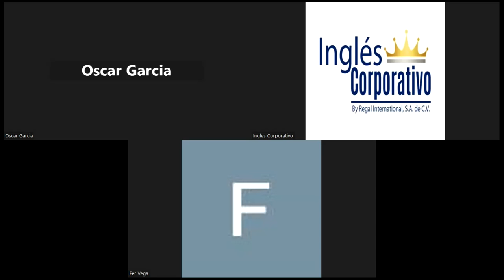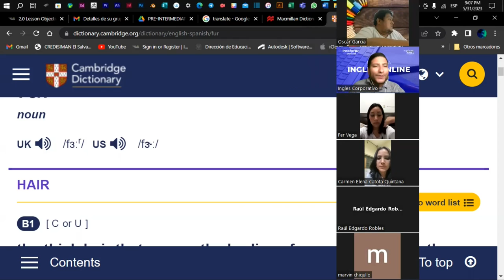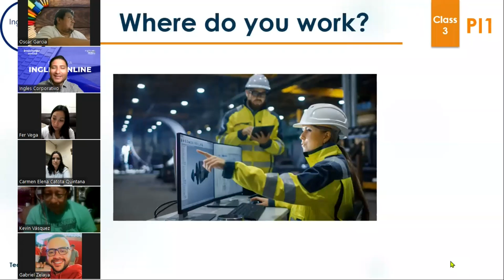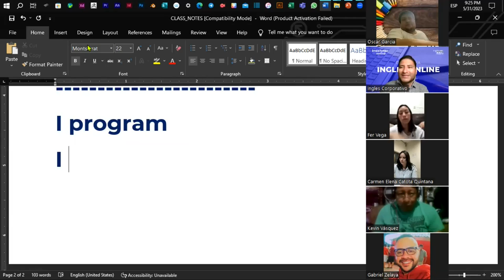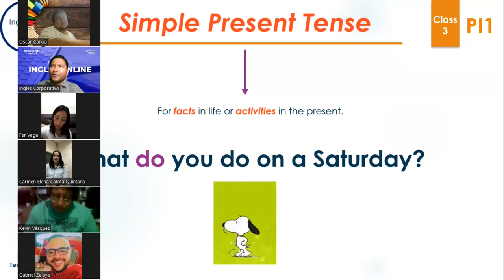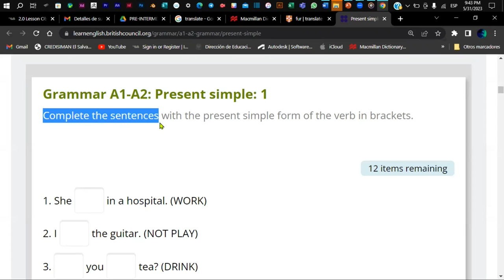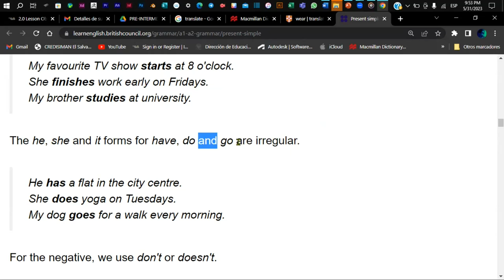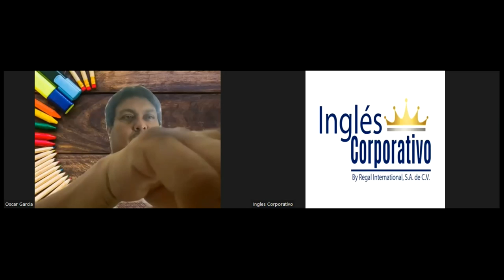Sesión 3-31-05-2023-PI1-01-9-10-PM-05-23-Coto- Simple Present Tense